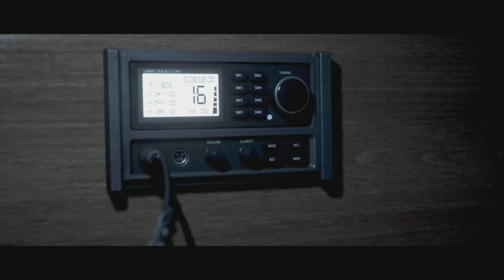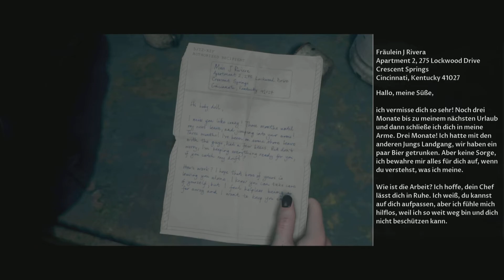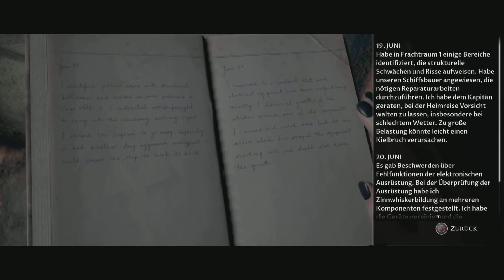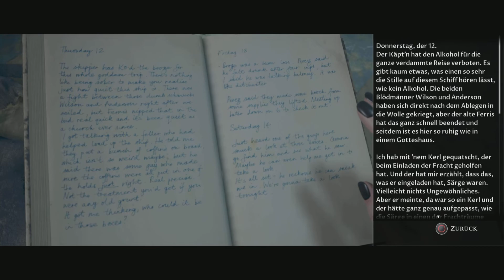Dieses Game zerstört dich!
Ich wünsche euch viel Spaß und einen schönen Tag 🙏🦖